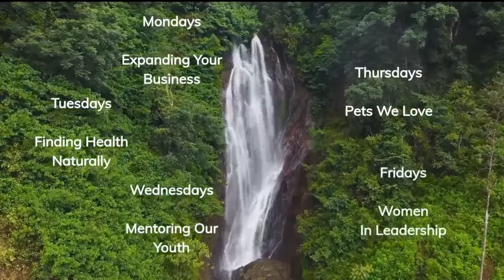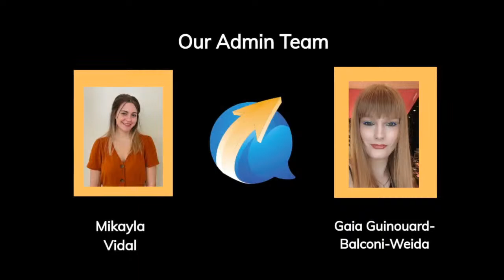'Expanding Your Business'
In this episode, Emerson invited his friend Mike Lewis to interview Jim.  Mike is doing a series of books and wanted to do a book on the basics of 'podcasting'. Due to Jim's vast knowledge and exposure on television and radio with over a thousand shows, Mike selected Jim to be his go to person.  Mike is familiar with Jim's background and bio, but Jim has no idea what will be asked.